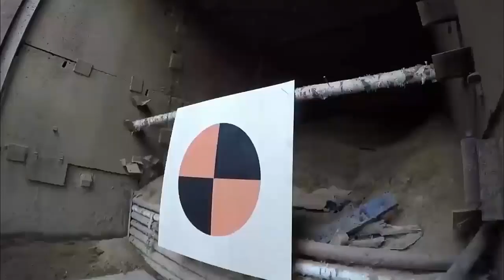China’s New Tank Is One of the Most Advanced Armored Vehicles in the World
The Type 100 follows the general trend for futuristic tank design in nearly all aspects, including being lighter and having a fully robotic gun turret, and active protection systems APS, which can detect and destroy incoming missiles and drones. A hybrid diesel-electric drive powers all of it. China may have stolen first place over the US and Russia in their attempts to create a next generation of armored fighting vehicles. Meanwhile, the US Army will soon unveil its improved M1E3 Abrams main battle tank, which also features hybrid-electric propulsion, APS, and weight reductions.